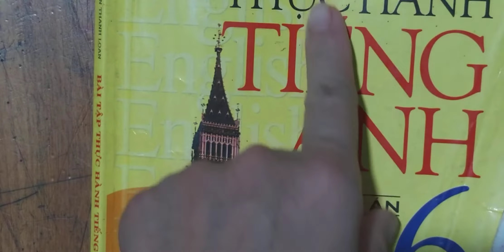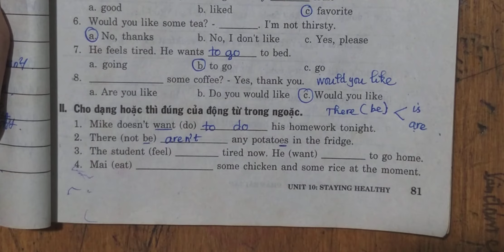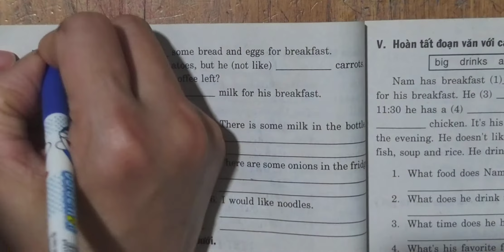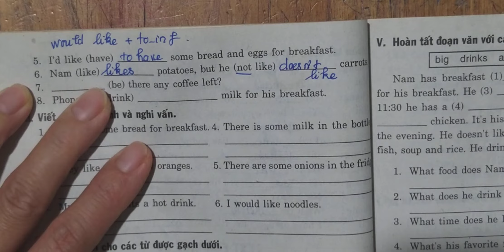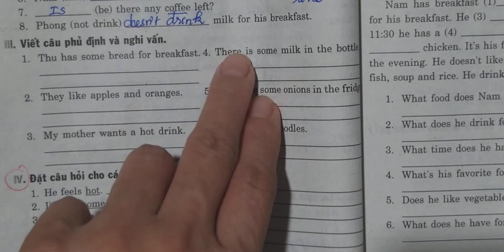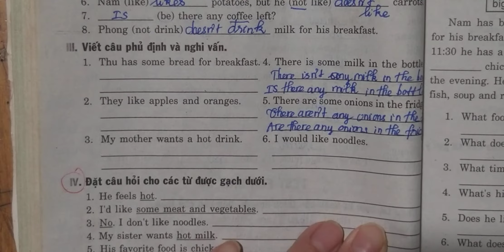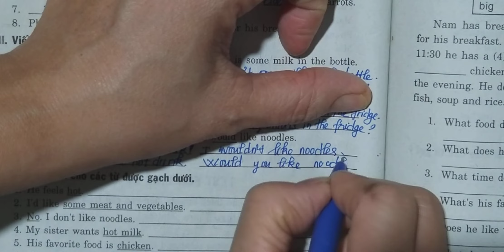Tiếng Anh 6 Unit 10 Stay Healthy Test for Unit 10 (Sách Mai Lan Hương) P1